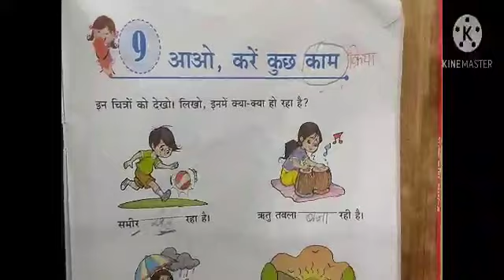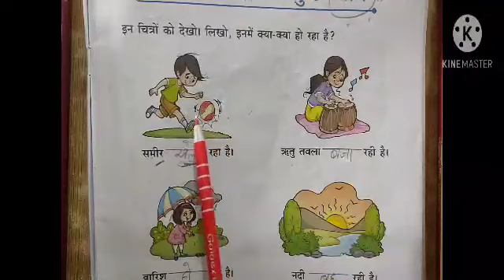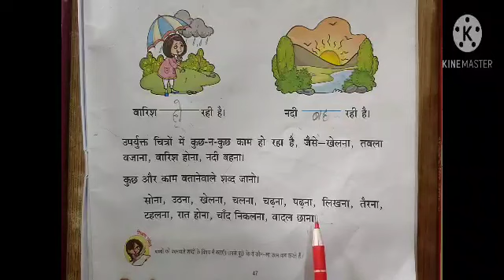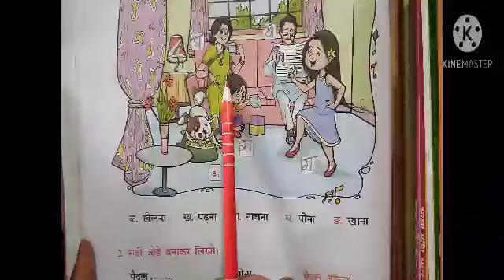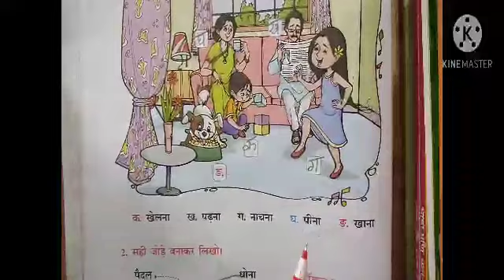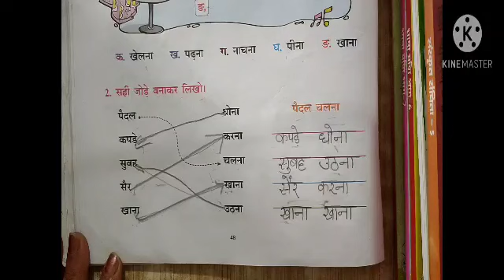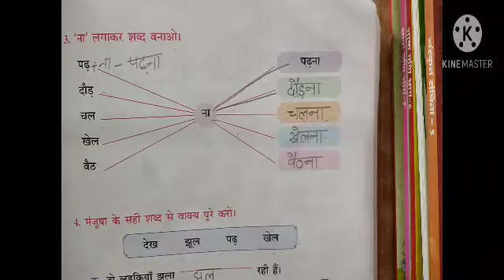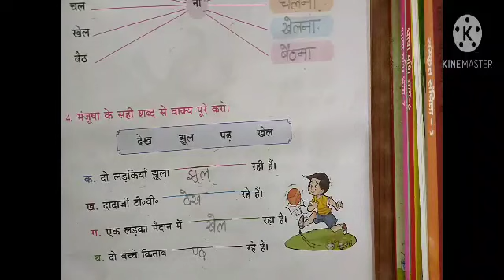Class 2 Hindi Grammar Chapter 9